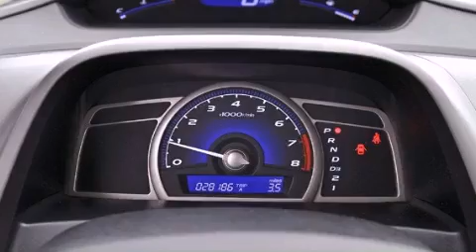2010 Honda Civic Ft. Lauderdale FL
Year : 2010

 Make : Honda

 Model : Civic

 Engine : Gas I4 1.8L/110

 Trans . : Automatic

 Exterior : Taffeta White

 Miles : 28,179

 Interior : Gray

 Stock : 49050

 Offleaseonly.com

 3531 Lake Worth Rd

 2010 Honda Civic Lake Worth FL